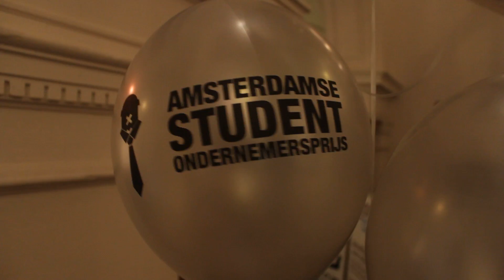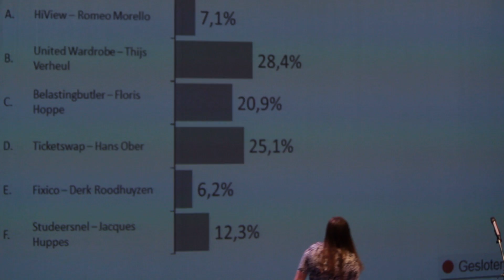Amsterdamse Student Ondernemers Prijs 2014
Amsterdamse Student Ondernemersprijs aftermovie 2014.